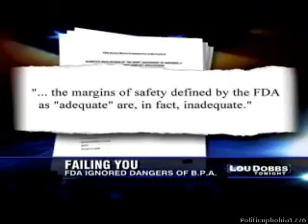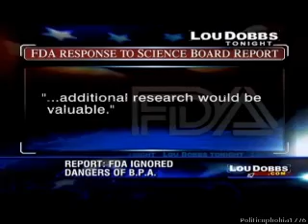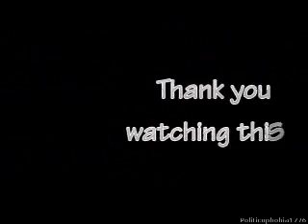FDA Failure to Warn Against Bisphenol A (BPA).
A panel of independent FDA science advisers has characterized as inadequate the evidence the agency used last month to determine that the common chemical bisphenol A (BPA) is safe to use in food packaging.

In a draft report, the FDA's science board subcommittee on bisphenol A criticized the agency for using only two industry-sponsored trials from a deep pool of BPA studies to conclude that the margins of safety for the chemical in food applications are acceptable.